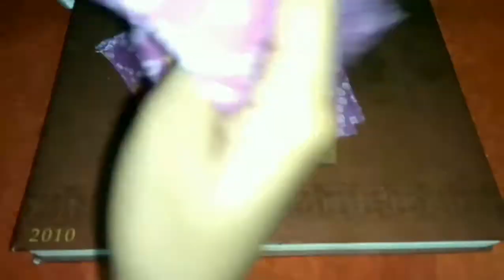DIY 5-layer Face mask making tutorial | Ghar par mask banaye asani se